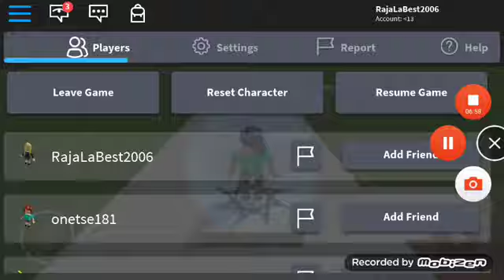Roblox avec mon frère - Jeff The Killer et The Scary Elevator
Merci d’avoir visionner cette vidéo ❤️

Mon Snap :
TaeCrayon59

Mon Msp :
KimTaehyung1996

Mon ZEPETO :
GM35ME

🤑Et si tu veux me soutenir clique sur ce lien et regarde une pub🤑 :

Voilà 💜